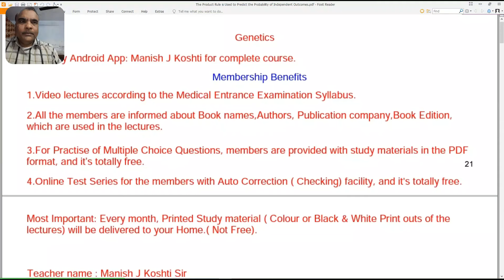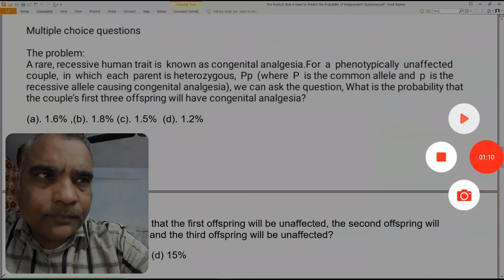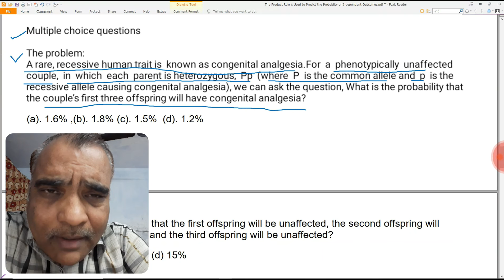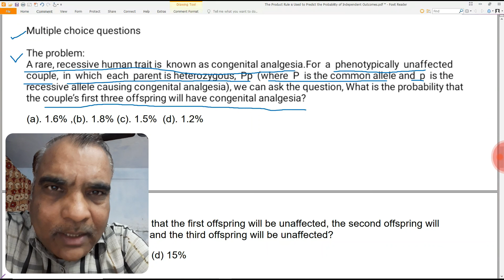The Product Rule to Predict the Probability of Independent Outcomes With MCQ in Gujarati